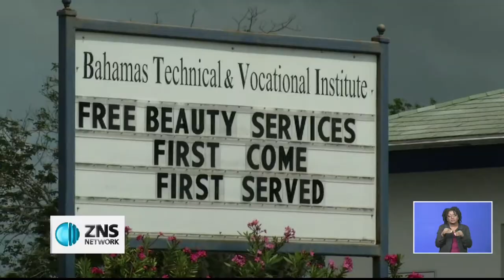B.T.V.I SKILLS TRAINING